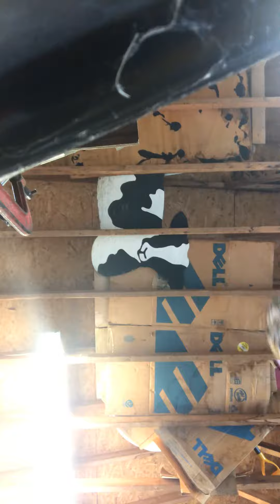Hoverboard sit down